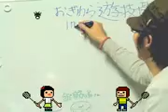Badminton Flash game play on BemGame.com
Play this fun badminton game with the mouse. There is a disturbing background which may distract you. Try to concentrate and hit the birdie.